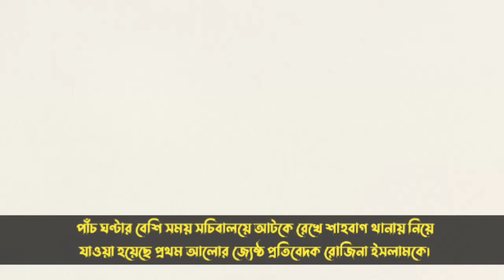সচিবালয়ে সাংবাদিককে, রুমে আটকে রেখে,নারী সাংবাদিককে, নির্যাতন এবং হেনস্থা,Thakurgaon News Tv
আমাদের Thakurgaon News Tv চ্যানেল থেকে প্রচারিত সকল নিউজ/ভিডিও গুলো দেশের স্বনামধন্য বিভিন্ন অনলাইন নিউজ পোর্টাল , গুগল , উইকিপিডিয়া ও অন্যান্য অনলাইন সোর্স থেকে সংগ্রহ করে থাকি, আমরা আমাদের সাধ্যমত আন্তরিকতার সাথে সর্বোচ্চভাবে চেষ্টা করি সঠিক ও নির্ভুল সংবাদগুলো আপনাদের কাছে পৌঁছে দিতে...